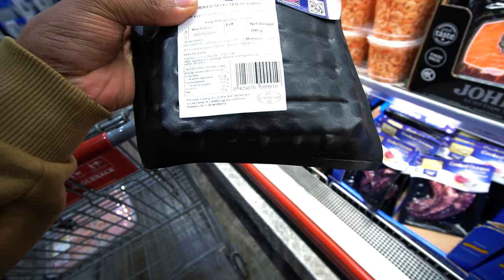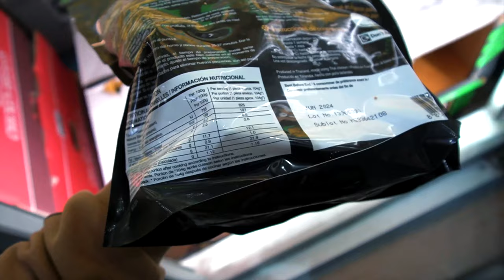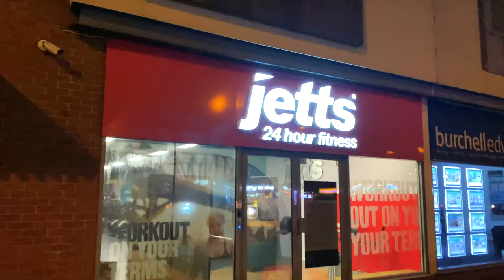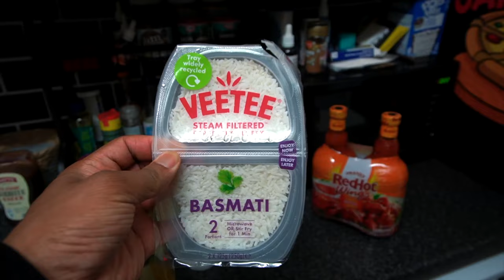2600 Calorie Full Day of Eating | Day in The Life!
High Protein Diet eating 2600+ Calories, today was a very laid back full day of eating showing foods I eat plus some rare 'junk foods' such as KFC and Mcdonalds along with typical high protein and fibre meals I eat. As well as costco food shop

0:00 - Intro
0:15 - Meal 1
2:17 - KFC
3:40 - Mcdonalds
6:00 - Costco Food Shop
7:55 - High Fibre Meal
8:38 - Meal 4

If you are here for are of the following reasons, this video should help:
- Full Day of Eating around 2500 Calories
- High Protein Meals to eating to build muscle
- Full Day of Bulking Diet on 2500 Calories
- Bodybuilding meal ideas
- Recipes to Gain Weight and Gain Muscle
- High Calorie Bulking Diet for Muscle Building

Main Topics